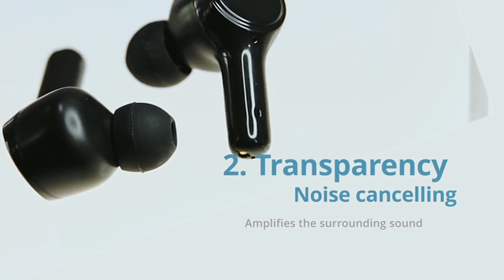✔ out these high-end noise reduction wireless earbuds!!! 🎵 🎧 📻 🎶